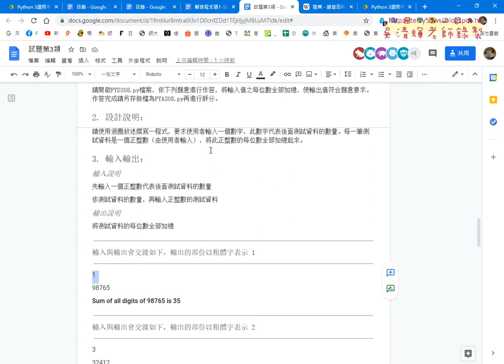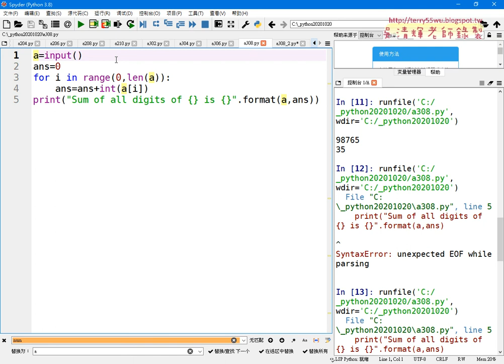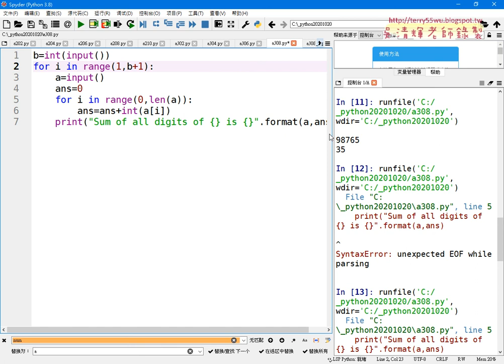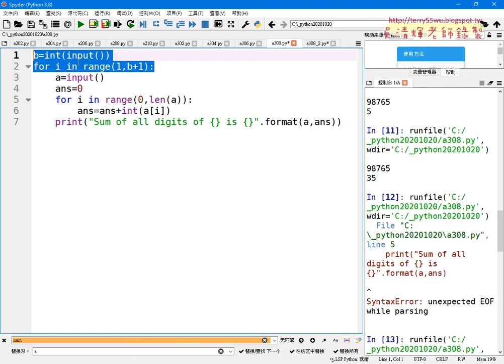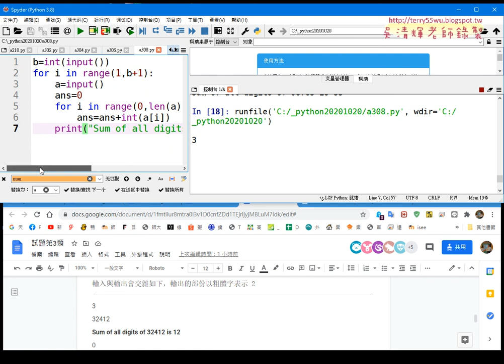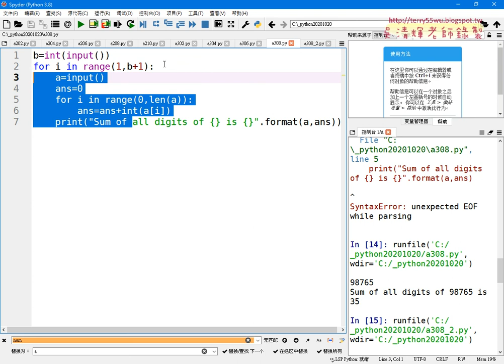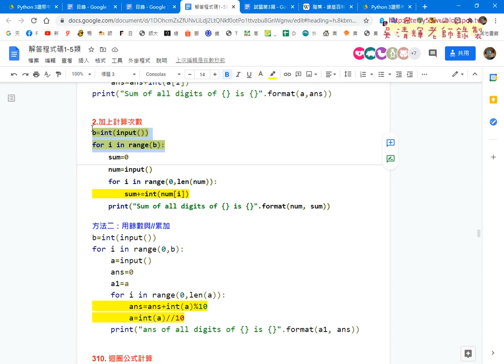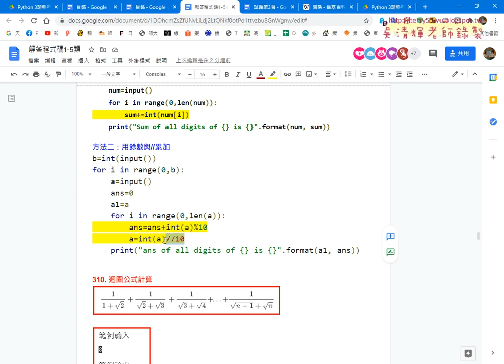05 308迴圈位數加總增加外迴圈與解法二